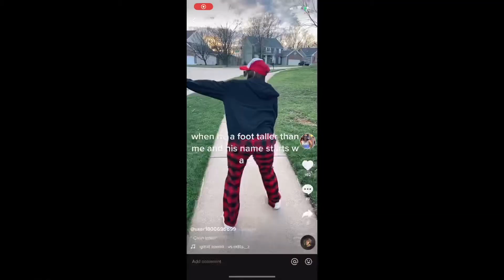Q&A WITH TATUM AND RILEY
tatum edited this❤️